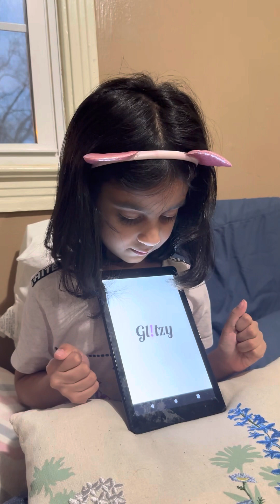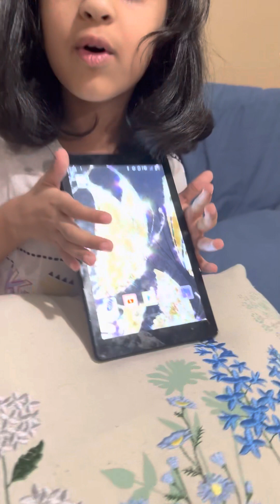February 8, 2023